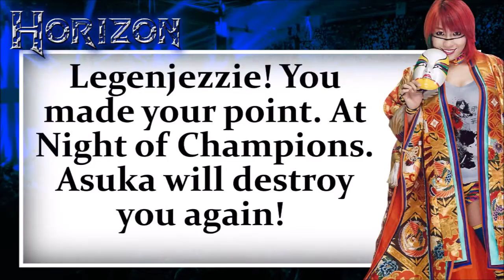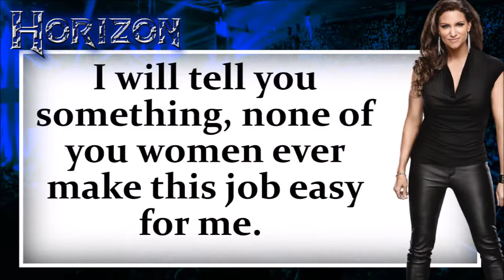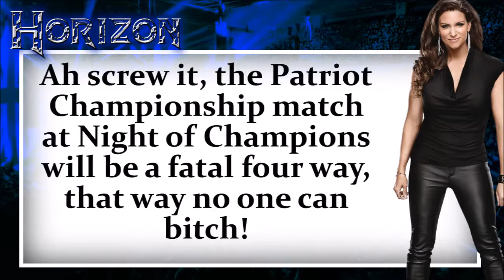Return of the Empress - CWR Ep 151 | WWE 2K17 Custom Universe Mode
Asuka returns to the ring tonight following the heinous attack from LegenJezzie a couple of weeks ago, plus Emma and Jaminal clash in a Falls count anywhere match!

If you did enjoy this video, don't forget to smash the like button, and if you wanna see more, click the subscribe button for more CWR content four days a week!

Have an idea for a new series, or just want to chat about all things WWE? Make sure you hit me up!

See you guys soon, but until then, remember to KEEP IT SWEET!

Support FlyingTunes;